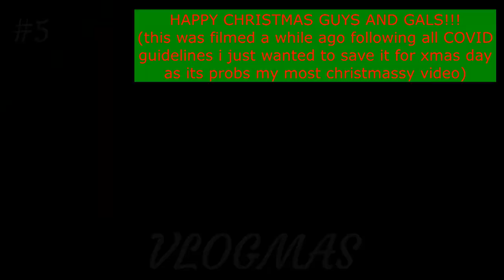Most CHRISTMASSY day EVER | REAL SANTA | vlogmas#5 | FacesbyFahey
Hey guys and gals, how are ya all? HAPPY CHRISTMAS!!! I hope you have the bestest day ever in these crazy crazy times, this was filmed q while ago but thought id save it till Christmas day, and what amazing memories to save!! Love to you all xxx